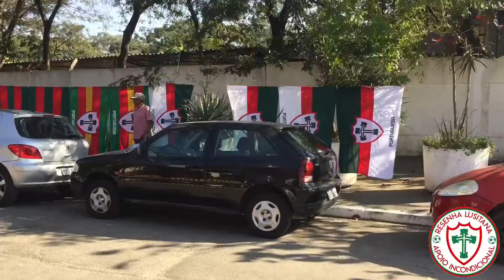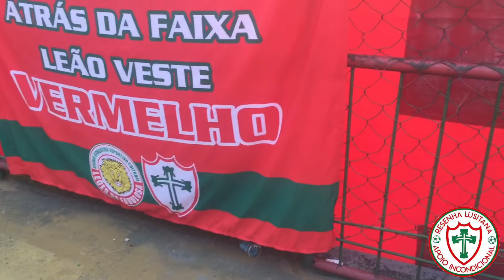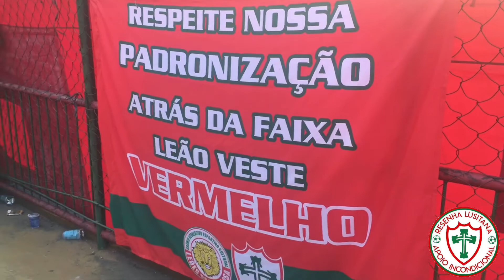PORTUGUESA 0x1 ÁGUA SANTA - FREGUÊS DO ÁGUA SANTA? 🤬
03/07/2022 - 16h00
Copa Paulista - 1ª Fase
Estádio do Canindé
Público: 2.145
Lusa 0x1 Água Santa
Escalação: Thomazella, Luís Ricardo (Paraizo), Naldo, Luizão Silva, Carlos Henrique, Diogo Marzagão, Tauã, Daniel Costa, Thiago Primão (Richard), Cesinha e Caio Mancha.
Técnico: Sérgio Soares.